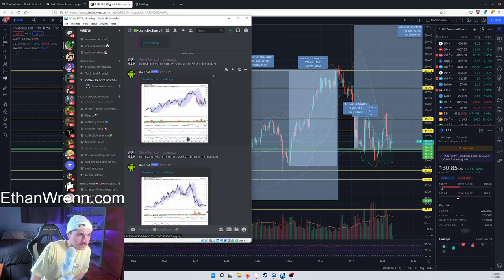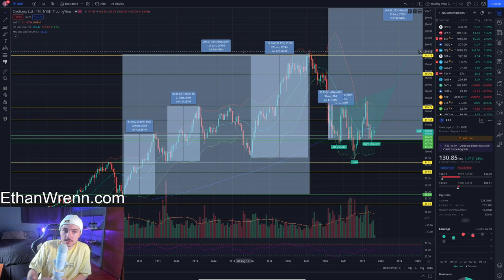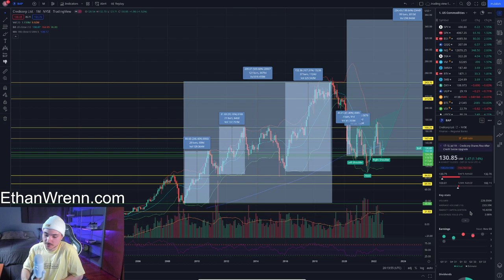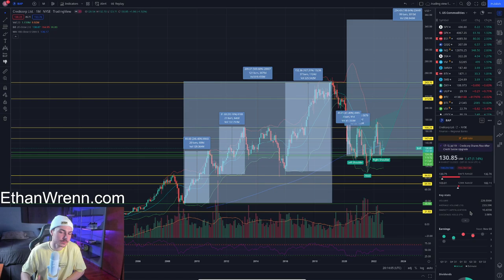(BAP) CrediCorp Ltd. - Technical Analysis, Trading Foreign Markets!! Sep 11, 2022